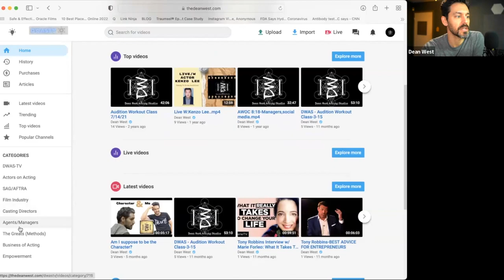Dean West Acting Studio TV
Check out DWASTV it is focused for actors and industry professionals.  You can create an account and for now the site is FREE!

You can also sign up for our emails at TheDeanWest.com
Courses for new and advanced actors coming soon!